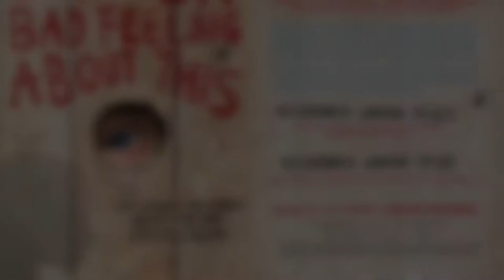I Have a Bad Feeling about This by Jeff Strand | Spooky Noodles Reviews